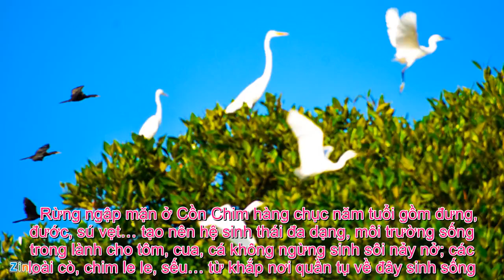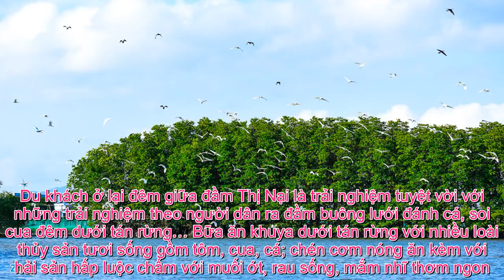Tin Đc Ko - Cồn Chim – đảo ngọc sinh thái tuyệt mỹ bên phố biển Quy Nhơn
Cồn Chim (Bình Định), nơi tụ hội muôn loài chim về trú ngụ giữa đầm Thị Nại được ví như “đảo ngọc sinh thái”, lá phổi xanh hấp dẫn du khách bên phố biển Quy Nhơn.     Nằm cách TP Quy Nhơn khoảng 15 km, Cồn Chim ở xã Phước Sơn, huyện Tuy Phước (Bình Định) trông hệt như cánh quạt khổng lồ giữa sông nước mênh mông. Khu sinh thái này nằm giữa đầm Thị Nại có rừng ngập mặn trải rộng hàng trăm ha, trở thành nơi trú ngụ lý tưởng của muôn loài chim.    Xóm Cồn Chim, xã Phước Sơn (huyện Tuy Phước) có khoảng 100 hộ dân với hơn 1.000 nhân tạo nên “làng chài ốc đảo” độc đáo giữa đầm phá. Thời gian đầu, một số ngư dân hành nghề đánh bắt thủy sản trên đầm Thị Nại chọn cồn làm nơi nghỉ chân khi trưa nắng hoặc ẩn nấp sóng gió. Trải qua năm tháng, họ chọn mảnh đất này sinh sống để thuận lợi cho nghề đánh bắt thủy sản.    Du khách có thể đi ca nô hoặc ghe máy tham quan khu rừng ngập mặn ở Cồn Chim. Có hai cách đi đến “ốc đảo sinh thái” này. Nếu đi bằng đường thủy, du khách có thể xuất phát từ cầu Hàm Tử (phường Hải Cảng, TP Quy Nhơn) đi qua đầm Thị Nại. Nếu đi đường bộ, bạn có thể đi xe máy hoặc ôtô xuất phát từ TP Quy Nhơn đến thị trấn Tuy Phước, sau đó theo tỉnh lộ ÐT 640 về xã Phước Sơn để tới rừng ngập mặn Cồn Chim.    Rừng ngập mặn ở Cồn Chim hàng chục năm tuổi gồm đưng, đước, sú vẹt… tạo nên hệ sinh thái đa dạng, môi trường sống trong lành cho tôm, cua, cá không ngừng sinh sôi nảy nở; các loài cò, chim le le, sếu… từ khắp nơi quần tụ về đây sinh sống.    Lối vào khu rừng ngập mặn trông hệt cánh cửa mở toang giữa đầm Thị Nại đón chào du khách.    Loài cò kiếm ăn dày đặc ở rừng ngập mặn giữa đầm Thị Nại. Theo kết quả nghiên cứu của các nhà khoa học, hệ động vật nơi đây vô cùng phong phú với khoảng 64 loài phù du, 76 loài cá, hàng trăm loài chim, trong đó 23 loài thuộc nhóm chim nước và chim di cư, 10 loài chim rừng về trú ngụ ở Cồn Chim.    Đi ghe vào giữa rừng đước, du khách có thể tận mắt chiêm ngưỡng hàng nghìn con cò kiếm ăn giữa không gian thiên nhiên hoang sơ, sông nước hữu tình.    Một chú chim lao mình xuống mặt nước dày đặc rêu xanh “săn mồi”.    Chim, cò bay dày đặc ở khu rừng ngập mặn tạo nên bức tranh thiên nhiên kỳ thú.    Cồn Chim đang được quy hoạch xây dựng phát triển thành khu du lịch sinh thái cộng đồng theo hướng chú trọng giữ gìn vẻ hoang sơ của đầm Thị Nại. Ngoài vẻ đẹp hệ sinh thái đa dạng với các loài thủy sản có giá trị, thảm cỏ biển ngày càng được phục hồi và phát triển, quần thể các loài chim, cò đặc hữu và các loài chim di trú về đây tho mùa.    Theo lãnh đạo Sở Du lịch Bình Định, Cồn Chim có vị trí thuận lợi kết nối với các điểm đến du lịch lân cận như Chủng viện Làng Sông, nhà thờ Gò Thị, chùa Linh Phong, đồi cát Nhơn Lý, đảo Hòn Khô… Vẻ đẹp văn hóa – lịch sử một vùng đất, những trải nghiệm các nghề truyền thống của ngư dân vùng đầm phá đang mở ra cơ hội lớn thu hút du khách trong nước và quốc tế đến đây khám phá.    Trưởng xóm Cồn Chim, anh Hồ Văn Nhân, cho biết người dân rất thích sống ở đây bởi không khí trong lành, mát mẻ, không